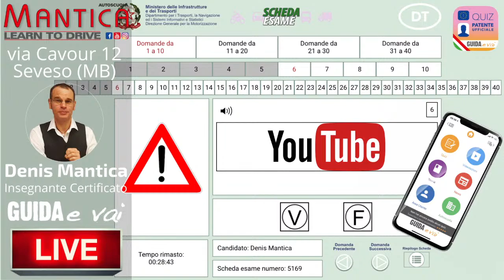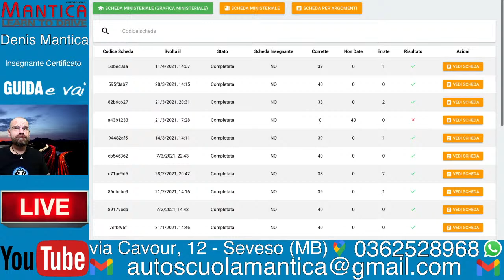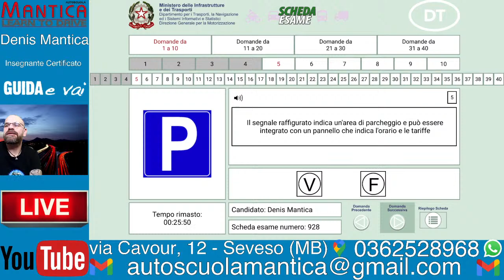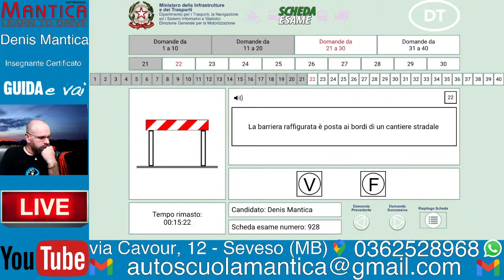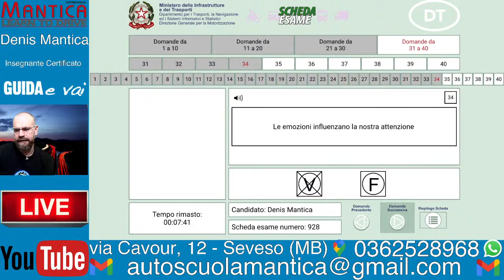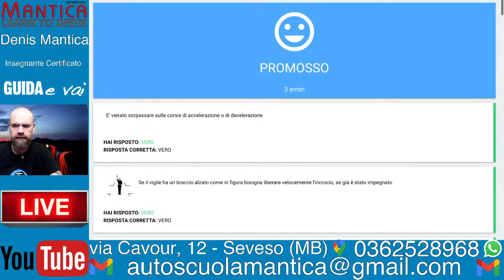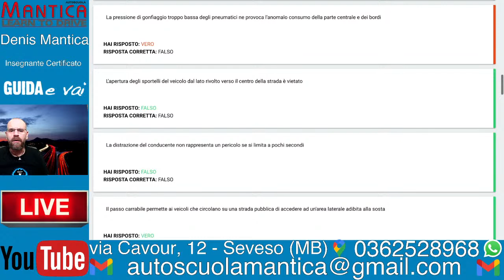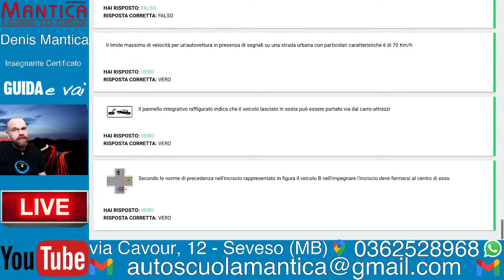Autoscuola Mantica Live [Scheda da esame di teoria con spiegazione quiz finale]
Impara con Denis Mantica, insegnante certificato di Guida e Vai!!!
Se hai trovato utile questo video, sostieni il canale, scopri come fare,continua a leggere!!!
OFFRIMI UN CAFFE'!!!
Se hai trovato utile questa live e gli altri video del canale dell'Autoscuola Mantica, offrimi un caffè, fai una donazione di 1€, clicca questo link:

GRAZIE DI CUORE, UN ABBRACCIO!!!